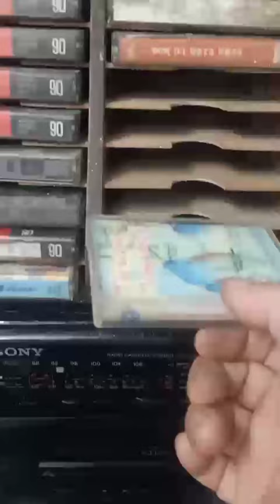HỘP ĐỰNG BĂNG CASSETT